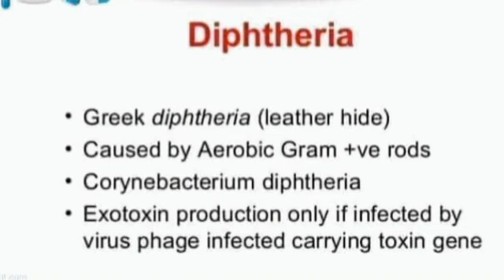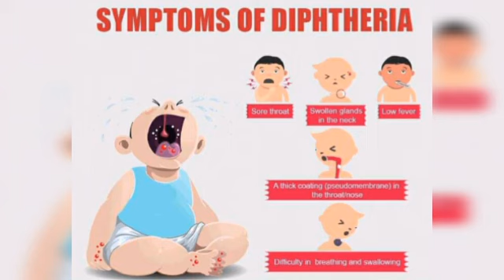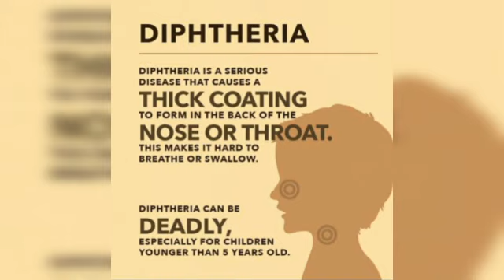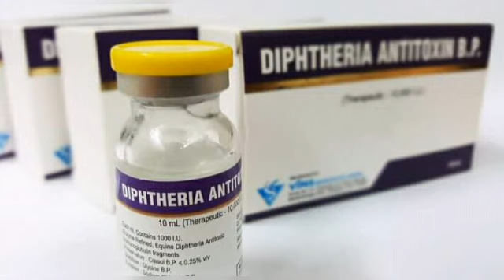DIPHTERIA ANOTHER GLOBAL HEALTH THREAT?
What is diphtheria?

Diphtheria is a serious bacterial infection that affects the mucous membranes of the throat and nose. Although it spreads easily from one person to another, diphtheria can be prevented through the use of vaccines.

Call your doctor right away if you believe you have diphtheria. If it’s left untreated, it can cause severe damage to your kidneys, nervous system, and heart. It’s fatal in about 3 percent of cases, according to the Mayo Clinic.

* Pls do watch my video *
about my Join button what my Perks features

PLS DO LIKE, HIT THE BELL AND SUBSCRIBE MY CHANNEL OR YOU CAN CONTACT ME AT YOU CAN FOLLOW ME ON IG @Leslykimmartin YOU CAN FOLLOW ME ON TWITTER @alhelicorcuera YOU CAN LIKE MY PAGE ON FB @AMJALES